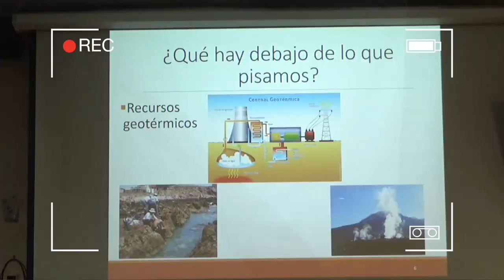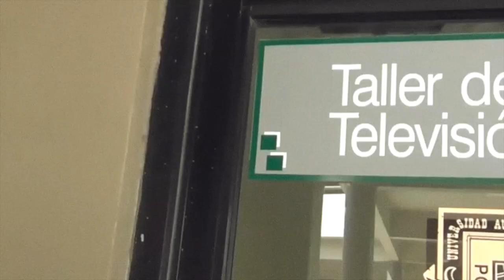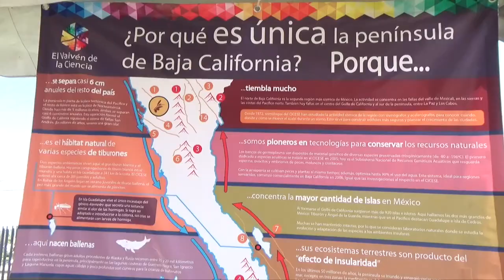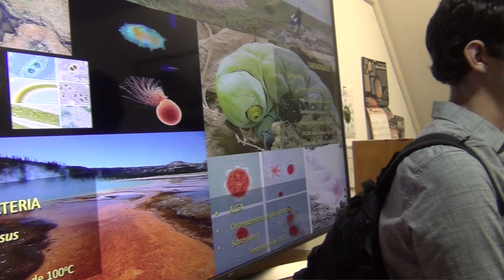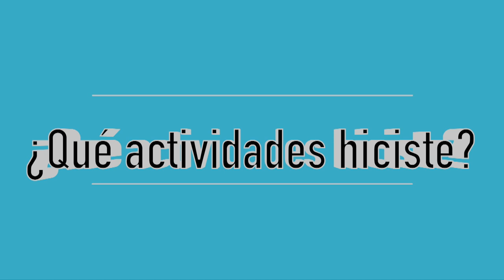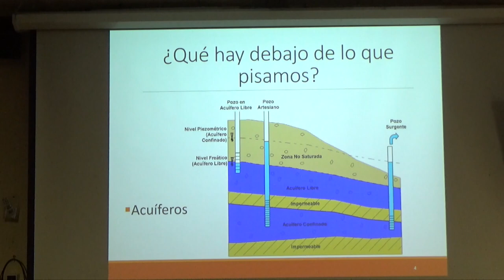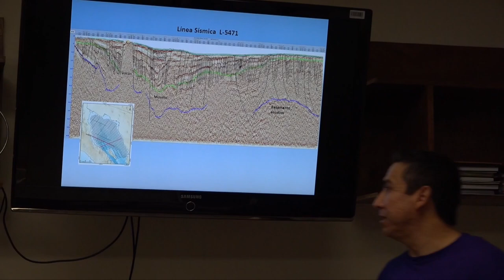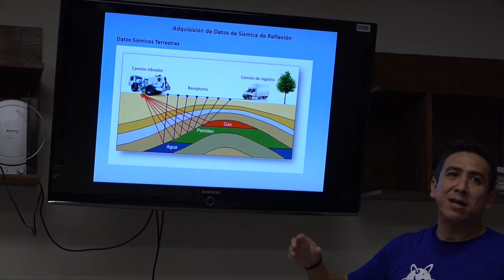LA NOCHE DE LAS CIENCIAS - SENSOR UABC EP1 T16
En nuestro programa del quehacer universitario ¡tenemos un especial que no te puedes perder!
LA NOCHE DE LAS CIENCIAS

Todos los domingos nuevos episodios en el canal Síntesis TV a la 1:30 pm y repeticiones todos los miércoles a las 11:00 am